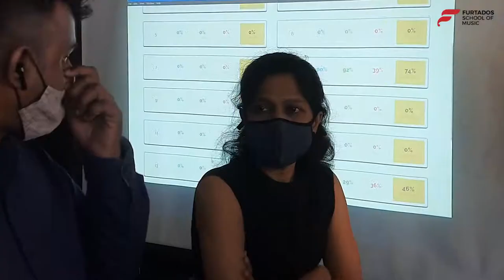A fun musical afternoon at our Khar center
The one where all the departments at our Khar center in Mumbai came together for a fun, musical evening.